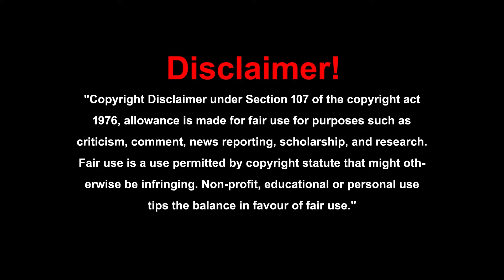నా కుటుంబాన్ని అనారోగ్యాల నుండి కాపాడుకోవటానికి నేను ప్రకృతి వ్యవసాయ విధానానికి వచ్చాను||sunanda